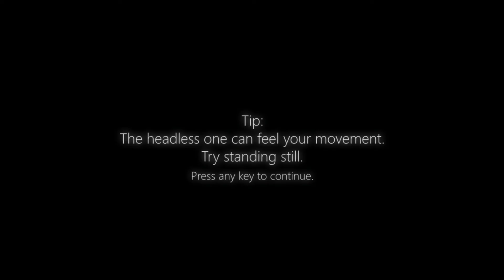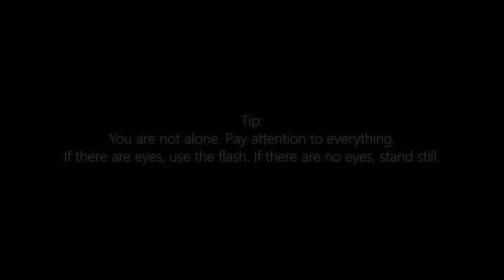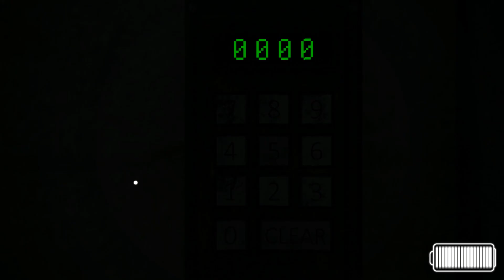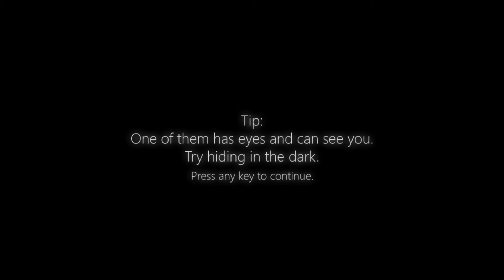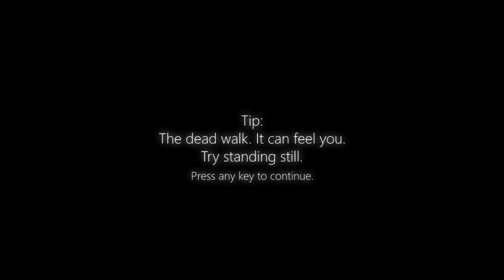Five Nights at Treasure Island 2020 - Part 2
0:00 Intro
0:11 Night 3
14:24 Pirate Caverns
31:12 Night 4